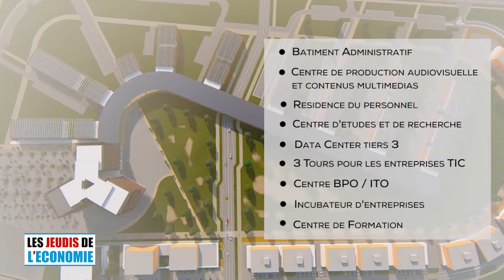ITV AVEC M. BASSIROU ABDOUL BÂ COORDONNATEUR PTN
LES JEUDIS DE L'ÉCONOMIE